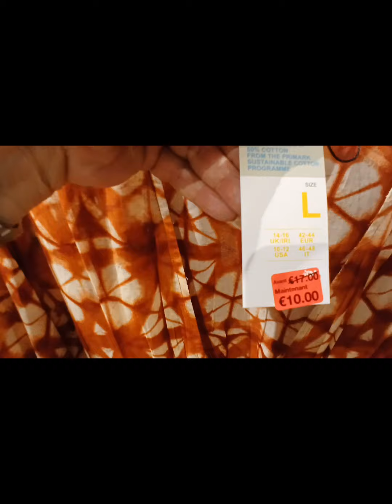soldes primark 💥 vêtements femmes et hommes ! ne manquez pas 💗 29 juin 2024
Primark - Villeneuve-la-Garenne, 20 Rue de la Bongard, 92390 Villeneuve-la-Garenne

soldes primark 💥 offres incroyables sur vêtements femmes hommes ! ne manquez pas 💗 29 juin 2024
Découvrez les soldes incroyables chez Primark ! Dans cette vidéo, nous vous emmenons à travers les meilleures offres sur les vêtements pour femmes et hommes. Des tenues tendance à des prix imbattables, il y en a pour tous les goûts et tous les styles. Ne ratez pas ces bons plans et suivez-nous pour une session shopping inoubliable !